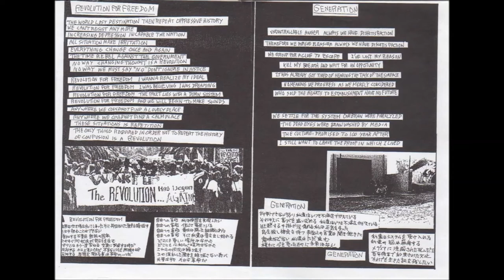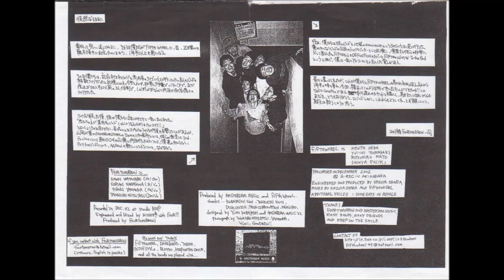FIFTH WHEEL - Revolution For Freedom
From "FOUR TOMORROW / FIFTH WHEEL - For The Presidents Fifteen Minutes Casette" (2003, split CDr, Ltd.700) on AMSTERDAM MUSIC (JAPAN).

[member]
Kenta Ueda, Yuichi Tsukasaki, Mitsuhiro Kato, Shinya Fujiki

[data]
Recorded in December 2002 @ G-REC in Akihabara.
Engineered and Produced by Kazuya Ohara.
Mixed by Kazuya Ohara and FIFTH WHEEL.